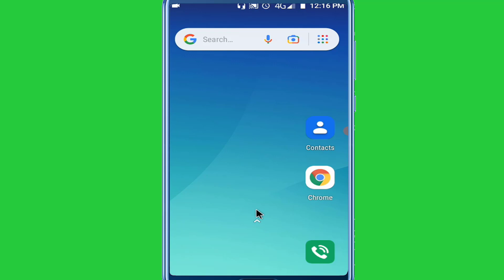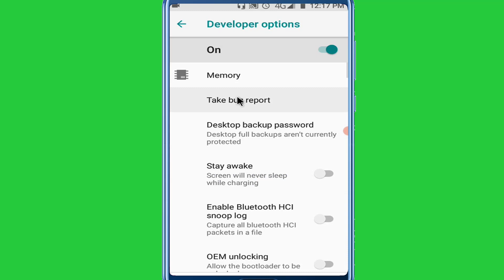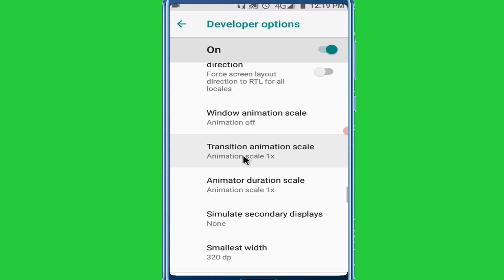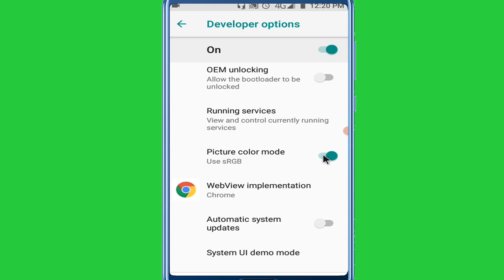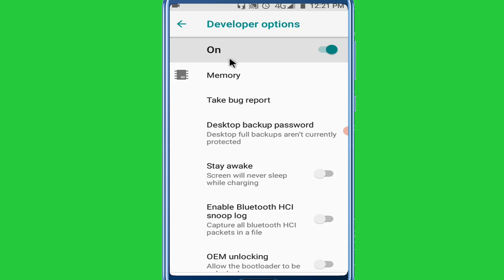ফোনের বিরক্তিকর হ্যাং স্লো গরম সমস্যার সমাধান | How to solve slow hang battery hot phone problem